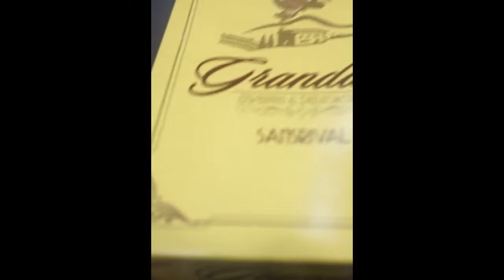Granda's Sansrival, ang sarap nito! aiome tv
Love sansrival?  Try Granda's! :-)

GEARs:
Camera: Sony a5100
Software: Adobe Premiere Pro